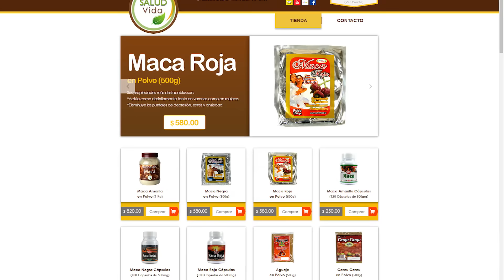¡PARTE 3!: Fofucha Angelita para eventos Bautizos Primera Comunión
Entren a nuestro nuevo grupo de Facebook donde podrán compartir también sus proyectos con toda la comunidad, los esperamos!!

Ahora hicimos una Angelita muy bonita, el tutorial nos quedó largo y lo dividimos en 3 partes,  si les gusta el nuevo contenido apoyen los tutoriales con sus likes y comentarios pues nos ayudan mucho a seguir creando más contenido.